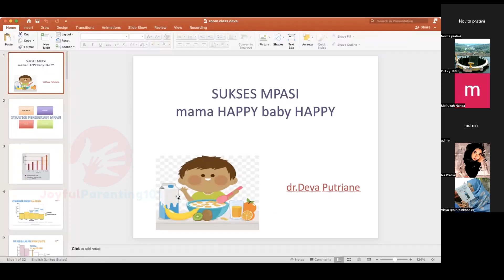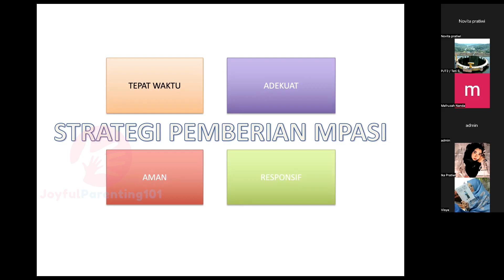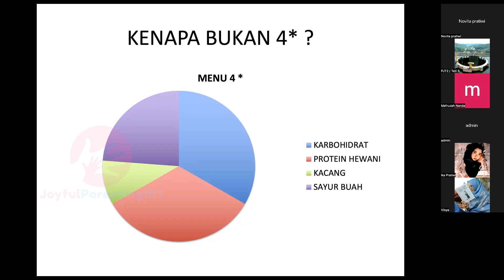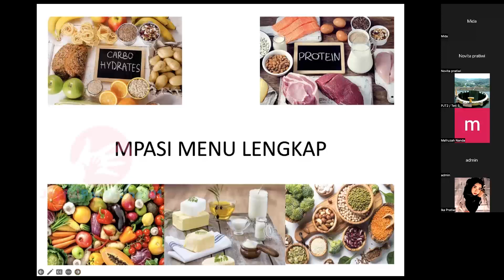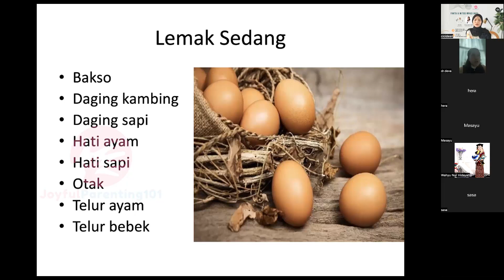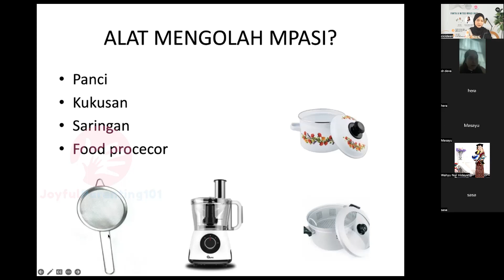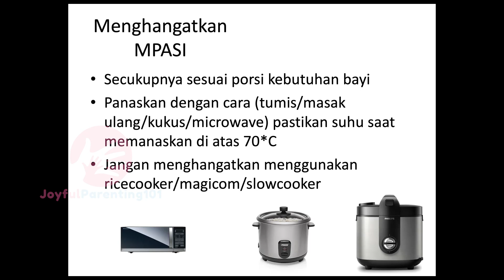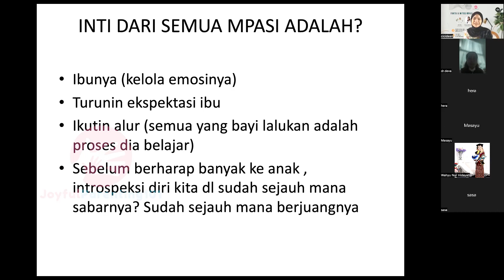Mitos Fakta MPASI bersama dr. Deva Putriane